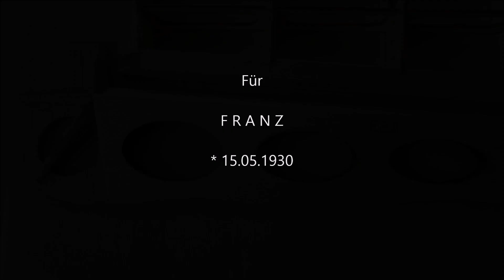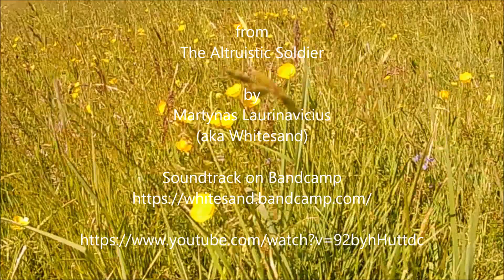Fokker D.VII - SFM 1200mm - Baudoku - Funktionstest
Modell Super Flying Model 1.200 mm - Erstflug Mai 2019.

Technische Daten

    * Power Brushless Motor Extron 2814/20 . 800 KV
    * Regler Wasabi 45 A BEC
    * Prop Aeronaut Cam-Carb.Light 10x6"
    * Akku 3S - 4200 mAh
    * 4 x Servo Yuki PDI-1109MG 10g Metallgetriebe Digital

Music

Memories

from
The Altruistic Soldier

by
Martynas Laurinavicius
(aka Whitesand)

2020 Fliegender Koffer